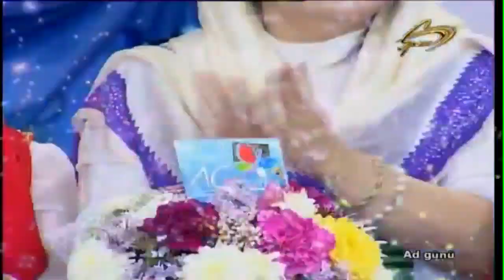Pərvanə Zəngəzurlunun 60 illik Yubleyi Space TV də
Mirvarid Dilbazi Məclisi təqdim edir!